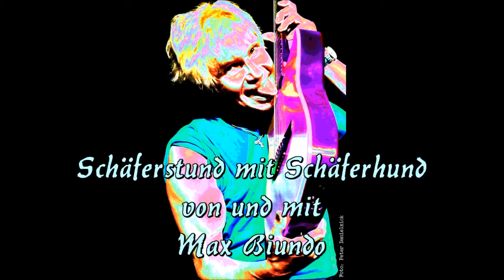Schäferstund mit Schäferhund..... von und mit Max Biundo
Schäferstund mit Schäferhund
von Max Biundo (Text+Musik)

Heut sind wir mal gesellig
Heute kommt sie her
Heute ist sie fällig
Wenn nur ihr Hund nicht wär...
Schäferstund
Mit Schäferhund
Ist nicht normal
Verboten, illegal
Mir doch egal...sagt sie...

Fall nicht auf meinen Schäferhund
Sonst beißt er dir das Öhrchen wund
Fall auf mich
Das ist gesund
Für dich
Und mich
Und meinen Hund

In meinem sturmfreien Stübchen
Da steht ein Bettlein klein
Da passen wir zwei Hübschen
Grade mal so rein
Doch aufgepasst
Gleich gibts nen Knall
Hochmut kommt vor dem Sündenfall

Das ging so schön daneben
Den Hund gezielt verfehlt
Ich hab noch nie im Leben
Ein Tier mit Lust gequält
Doch jetzt wirds krass
Sie ruft laut: Fass!..
Mich härter an!
Das hört er
Und greift an!

Er fällt mich an
Der Schäferhund
Und beißt mir
Meine Öhrchen wund!
Ich tu Euch kund:
Schäferstund
Mit Schäferhund
Ist nicht gesund!!!